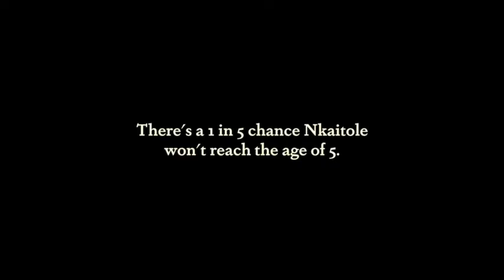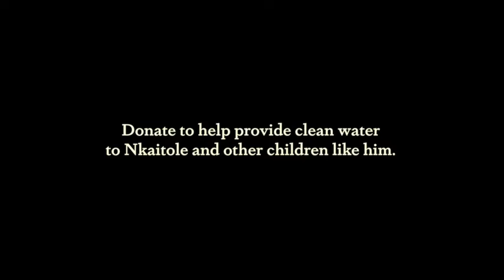Dette ville Nkaitole (4) gjøre før han dør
Se ham få oppfylt drømmene sine.